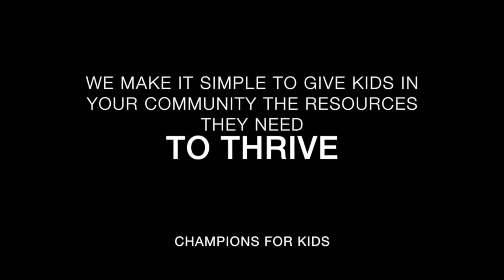SIMPLE Giving Fall Kids Essentials - Award Calls